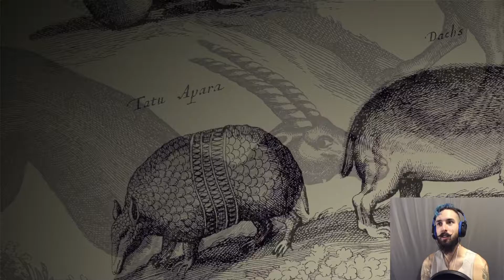FIRST LOOK AT A CLASSIC | The Last Guardian #1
The LOOOOONNG awaited arrival of The Last Guardian, I take my first steps into an instant classic!

Send us suggestions for other games in the comments!